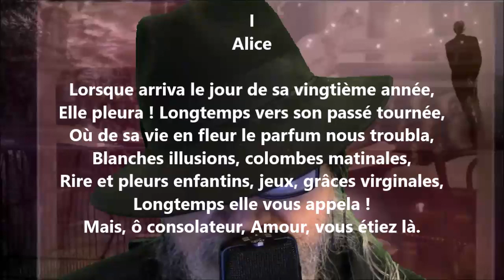Camées I - Auguste Brizeux lu par Yvon Jean